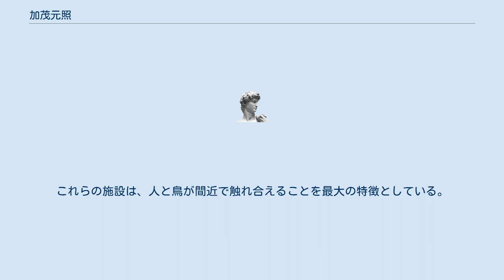加茂元照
加茂 元照（かも もとてる、加茂五郎右衛門元照、1930年 - ）は日本の鳥類コレクター。
園芸研究家。
 1930年（昭和5年）生まれ、静岡県掛川市の桃山時代から続く豪農・庄屋の家系で、加茂家14代当主。
立教大学経済学部から同大大学院経済研究科に進み、1957年（昭和32年）に家業のため中退後、自宅に加茂花菖蒲園を開園。
以来花菖蒲のほか、ベゴニア・フクシア・コリウスなどの花卉栽培や、フクロウなど鳥類の飼育に専念する。
花と鳥が好きだけでなく、資金も潤沢で、コンピュータ制御による巨大温室でのサガリバナの品種改良のほか、鳥ウイルス・病原菌の検出等に努めている。
 第1回ライナス・ポーリング賞を受賞。
 また、金正日花の生みの親としても知られる。
1930年設立の日本花菖蒲協会の名誉会長。
加茂荘、富士国際花園園長・花鳥園社長。
加茂グループを率いて、観光農園のテーマパーク花鳥園を各地で運営。
これらの施設は、人と鳥が間近で触れ合えることを最大の特徴としている。
 2013年11月25日付で東京地方裁判所に破産手続開始の申立てを行なった。
2015年4月には、松江フォーゲルパークを運営していた有限会社カモが破産申請した。